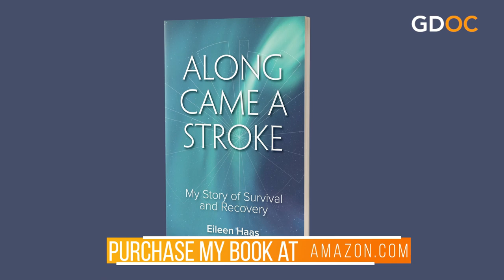Eileen Haas Inspires Us in Along Came A Stroke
Along Came a Stroke: My Story of Survival and Recovery recounts Eileen Haas’ personal experience – from the instant her stroke occurred, through her subsequent hospitalization, rehab and beyond. This remarkable and inspiring story is recounted with humor, triumph and honesty. Haas’ indomitable spirit and keen insights whine throughout and will encourage anyone facing a life-changing event.